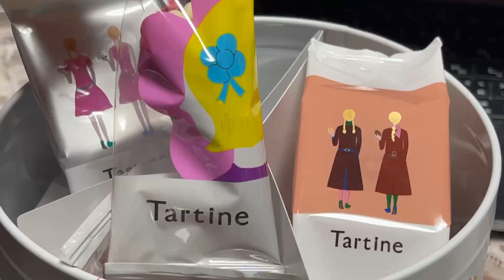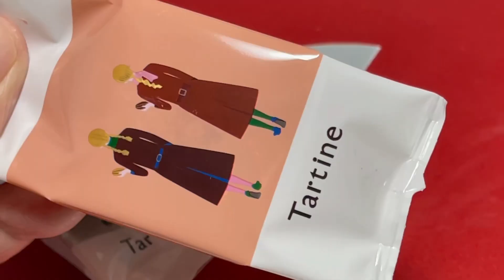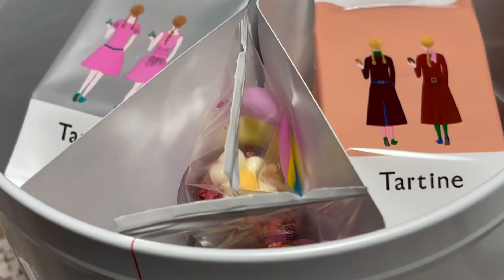行列スイーツ！かわいい！おいしい！タルティン(TARTIN) なかなか手に入らないらしい(￣▽￣;)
業界の方から頂いたタルティン！

おいしー！これ！